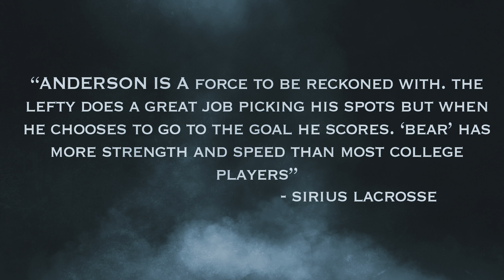Bear's (Class of 2024) Lacrosse Highlights